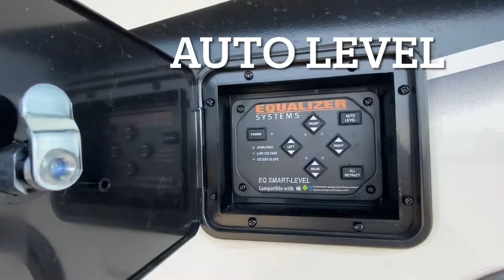2021 Keystone Avalanche 390DS Video